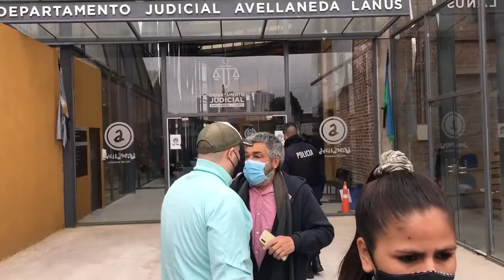Avellaneda: Luciano Rodríguez tuvo una leve condena en el juicio oral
Estaba circulando a gran velocidad y en contramano, persiguiendo a un motochorro, cuando embistió el auto que era manejado por Mauro Alberto Varela.

Un hombre fue condenado a cuatro años de prisión por embestir y matar a Mauro Alberto Varela en Gerli, partido de Avellaneda. El siniestro ocurrió en junio del año pasado, cuando Luciano Rodríguez perseguía, a gran velocidad y en contramano, a un motochorro que lo había asaltado instantes precios.

La Justicia condenó a Rodríguez a cuatro años de prisión, pena en suspenso, por protagonizar el siniestro que terminó con la vida de Varela. Un hombre de 37 años murió cuando el auto en el que viajaba fue chocado por otro vehículo, cuyo conductor venía persiguiendo a alta velocidad y en contramano a un motochorro que acababa de robarle su teléfono celular en la localidad de Gerli.

Llama la atención la condena a 4 años de prisión y que la misma sea de ejecución condicional, cuando hace años que familiares de víctimas por accidentes de tránsito reclaman penas duras y de cumplimiento efectivo, también teniendo en cuenta que lo habitual es que las penas que superan los 3 años son de cumplimiento efectivo, al parecer en Avellaneda los jueces tienen un visión muy distorsionada del dolor y la justicia.

Queda la sensación de que los políticos suelen ser impunes ya que el condenado es un activo político ex candidato a intendente de Quilmes.

El hecho
El hecho tuvo lugar el 29 de junio del año pasado en el cruce de avenida Camino General Belgrano y Basavilbaso, en jurisdicción del mencionado distrito del partido de Avellaneda.

Todo comenzó en Lanús cuando un delincuente que iba a bordo de una moto le sustrajo un teléfono celular a un hombre que se movilizaba en un auto Chevrolet Cruze rojo. El damnificado, quien estaba junto a otro ocupante en el asiento del acompañante, decidió perseguir a alta velocidad al motochorro durante varias cuadras hasta que tomó por contramano por la calle Basavilbaso. Según las fuentes, al llegar al cruce con el Camino General Belgrano, que es una avenida doble mano, el auto impactó contra un Volkswagen Fox gris.

A raíz del choque, el conductor de ese auto, identificado como Mauro Alberto Varela (37), salió despedido y murió casi en el acto, mientras que los otros dos ocupantes del Cruze rojo resultaron con heridas leves.

El accidente quedó registrado por una cámara de seguridad de una estación de servicio ubicada justo en esa esquina.